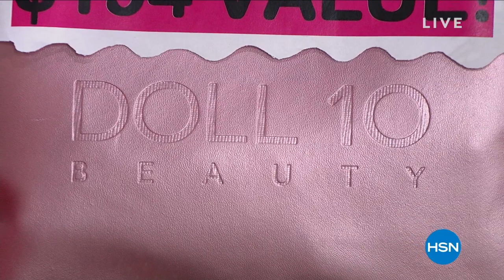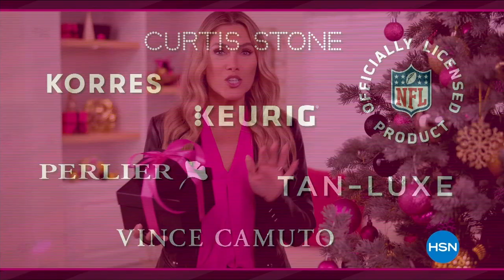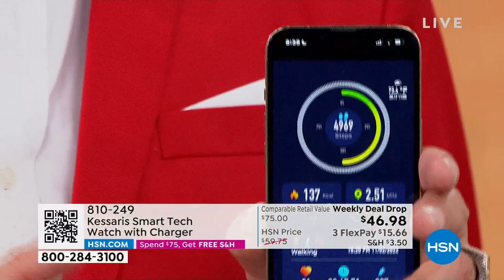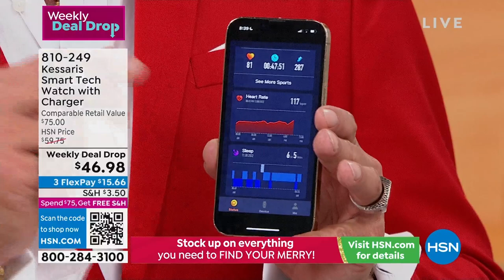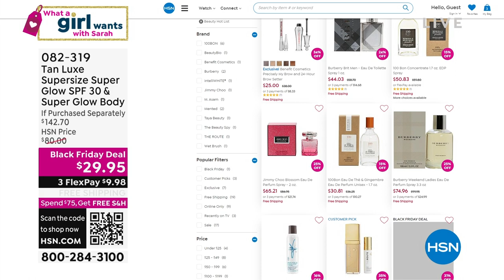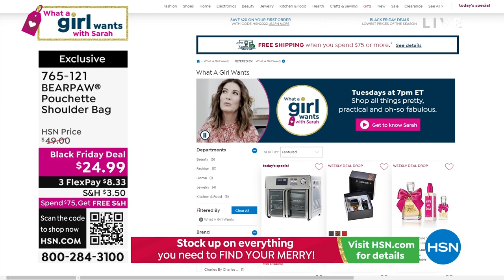HSN | What A Girl Wants with Sarah - Gift Edition 11.08.2022 - 08 PM